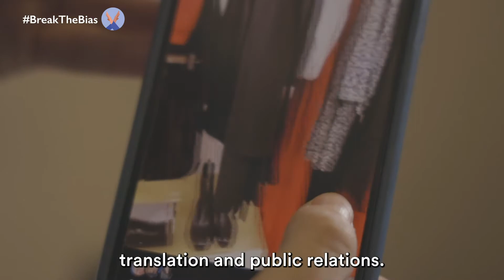International Women's Day BreakTheBias- Dalal Mouallem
Meet Dalal! a USAID University Scholarship Program USP graduate who studied marketing at the Lebanese American University - LAU. Dalal is one of 51 USP students who underwent CSP’s internship program and was able to enhance her professional and employability skills. Learn how Dalal was able to land her dream job in this video